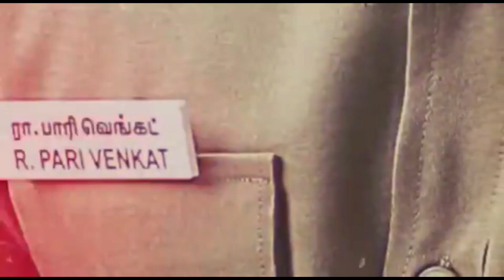Sinam Trailer| Sinam motion poster| Arun vijay| Pari venkat | Police | AV31 சினம்